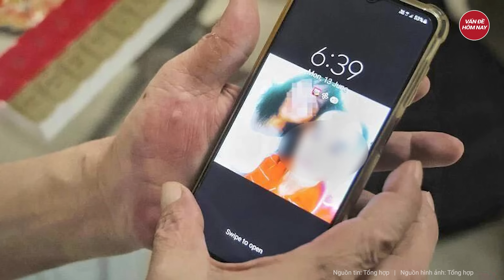Trót sống thử 5 tháng thì chia tay, cụ ông U80 đòi bồi thường 108 triệu “tình phí” của cụ bà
Một cụ ông sau một thời gian tâm sự với bạn gái qua mạng xã hội đã nhanh chóng hẹn hò yêu đương và quyết định chuyển về sống cùng với bạn gái. Tuy nhiên sau một thời gian sống cùng nhau, bạn gái thấy không hợp nên không muốn kết hôn và yêu cầu chia tay. Cụ ông rất tức giận làm ầm ĩ lên để đòi lại tiền từ bạn gái. Câu chuyện sau khi được đăng tải đã thu hút rất nhiều sự chú ý của dân mạng, ngay sau đây mời quý vị cùng theo dõi.